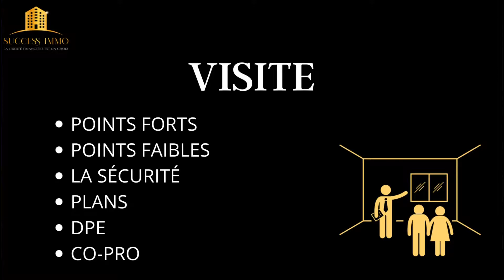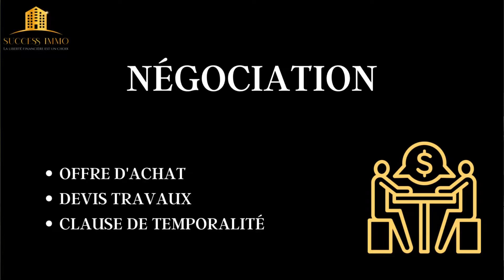Les 10 étapes de l’investissement immobilier.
Voici les 10 étapes de l’investissement immobilier.

A ne pas négliger !